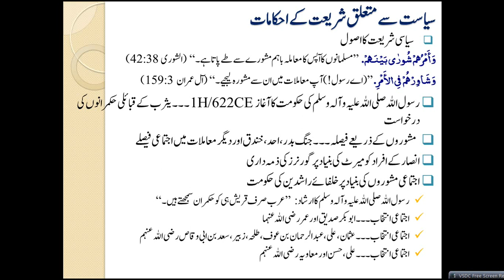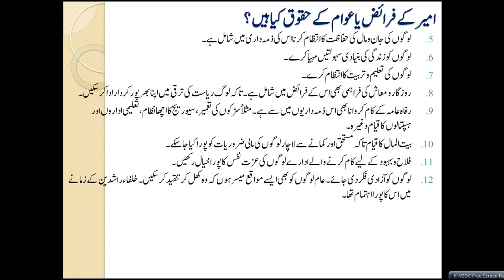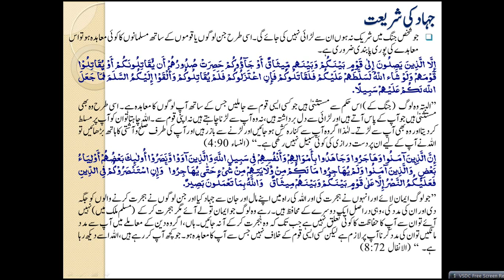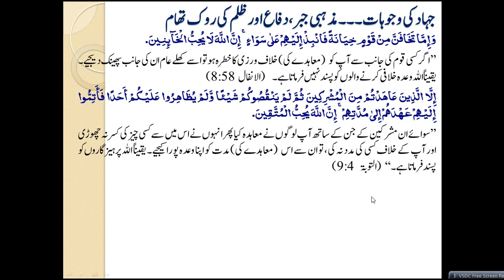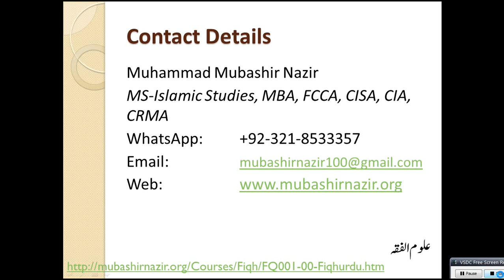Islamic Studies Program FQ09-Political Shari'ah & War or Jihad